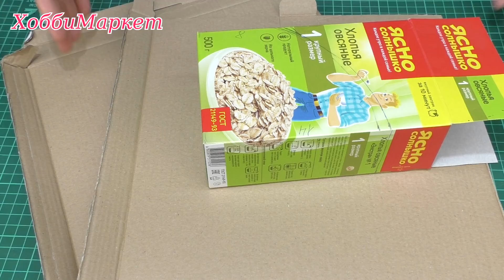ПОЛЕЗНАЯ ПОДЕЛКА! Подставка для пультов из картона. ХоббиМаркет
Очень легко сделать заготовку для поделки из картона, особенно если есть подходящего размера коробка. А украсит каждый по своему. Теперь ваши пульты от электрических приборов будут в одном месте.